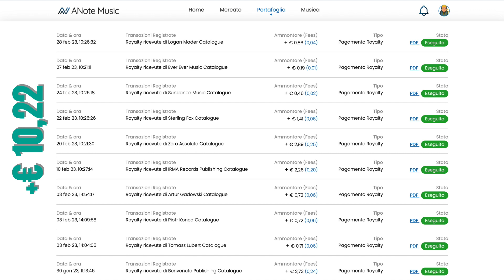Come sono andati i miei INVESTIMENTI a FEBBRAIO❓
✍️ Appuntamento mensile in cui vi aggiorno sull'andamento del mio portafoglio di investimenti.

🙏 Per sostenere gratuitamente il canale acquista da Amazon col mio referral dal

👀 Ci vediamo su Instagram? Segui @cristian.laurini o clicca su

⚽️ Se ami il calcio, guadagna giocando col rivoluzionario fantacalcio di Sorare!

💶 Ottieni un'azione gratuita fino a €100 con Trading212 iscrivendoti da o utilizzando il codice 11Q8lWZ3XX

💣 Investi con Binance e ottieni il 5% di sconto sulle commisioni

🎈 Inizia ad investire in cripto e guadagna $10 bonus con Coinbase
🔮 Puoi guadagnare fino a $50 dai corsi gratuiti!

🪐 Fai trading di crypto con Bybit e guadagna fino a $4000 in bonus

⛱️ Crea un piano d'accumulo con Moneyfarm e ottieni uno sconto sulle commissioni iscrivendoti da questo

💰 Guadagna fino a 2000 euro in un mese con il Matched Betting

📃 Capitoli
00:00 Introduzione
00:26 Royalties Musicali
01:04 Startup Innovative
01:16 NFT Gaming
01:30 P2P Lending
02:02 Mercato Crypto
02:26 Mercato Azionario
03:11 Moneyfarm